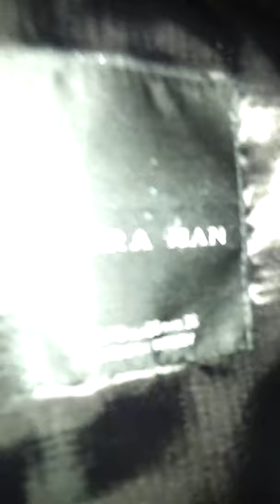djetou le russe en ballade